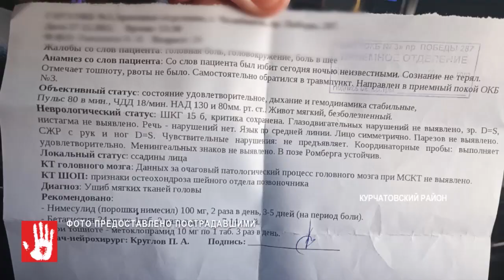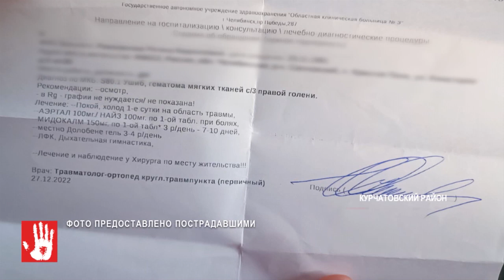Разборки автомобилистов в микрорайоне "Парковый" закончились дракой и ограблением!